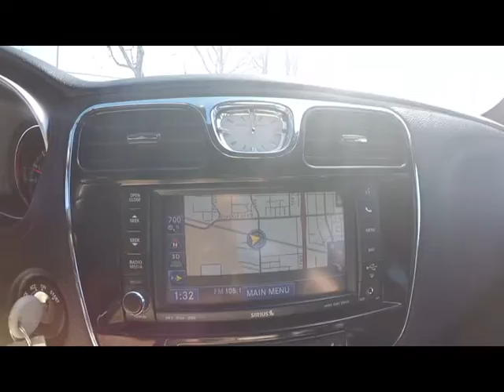2012 Chrysler 200 Limited - Our Perspective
A quick walk-around of this Chrysler 200 Limited -- Find more information on this vehicle via our inventory page found here!